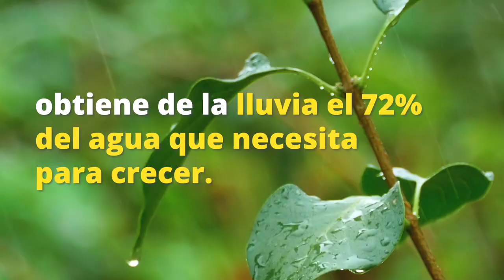CAÑA DE AZUCAR EN GUTEMALA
LA CAÑA DE AZUCAR EN GUATEMALA